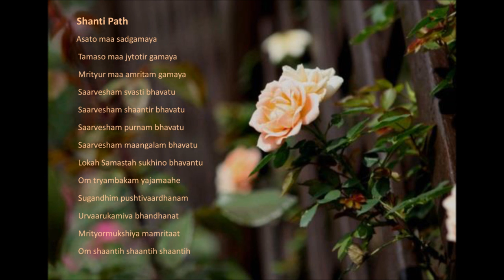Chanting & Kirtan Series - 06 Shanti Path